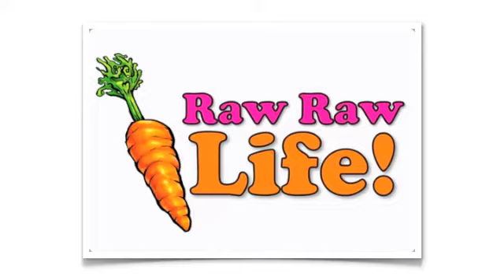60 Day Juice Fast - Ready Set GO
New recipe eBook... 101 Juice Fast Recipes!
101 recipes for 101 cents!

A plant-based semi-newbie embarks on a crazy one-year journey into the raw food world! Today, let's celebrate the Super Saturday juice fast prep day! A quick checklist, and you're ready!